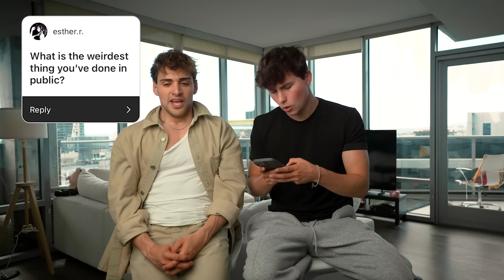The truth about us.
The truth about us? Here the video! We answered to a lot of your question, we wait you in the comments for more!

Follow us also on:
TikTok: @fabioandben @faffapix @itsbenreid